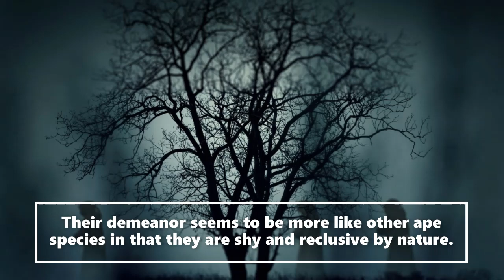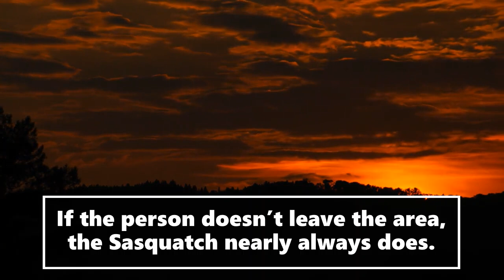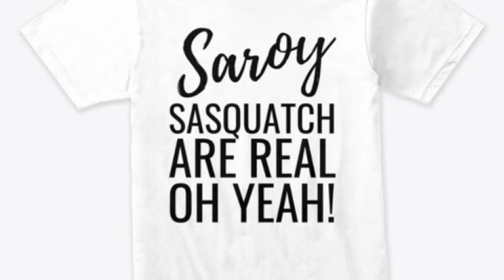TRUE Turkey Hunting Disturbing & Terrifying Horror Stories | (Soft White Underbelly)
Welcome to the Saroy channel. This is an entertainment channel of bedtime stories today a hunter hunts a turkey . We receive witness Bigfoot accounts and publicly documented Bigfoot sightings we use artistic license to make the stories exciting for listeners. This is a fictional channel. We release a daily video. Lots of love to you all and hope you enjoy todays story. Sarah

Special Thank you to Steve Baxter for letting us use his wonderful artwork of (the paranormal scholar), bigfoot, sasquatch, (asmr horror), lets read!, (swamp dweller), slumber reads etc. His art can be found at (mortis media), (brief case), (top5s) and reddit inc.